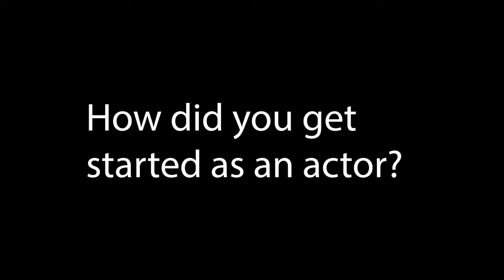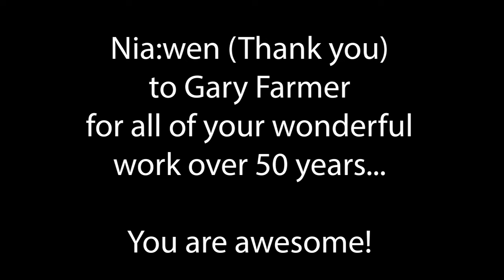50 Years in TV and Film: An interview with Gary Farmer | Resident Alien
Cayuga Actor Gary Farmer has been gifting TV and Film Viewers with his acting prowess for 50 years. In this interview, he speaks with Mohawk journalist Vincent Schilling about his years in the industry and his latest role in Resident Alien as Dan Twelvetrees.